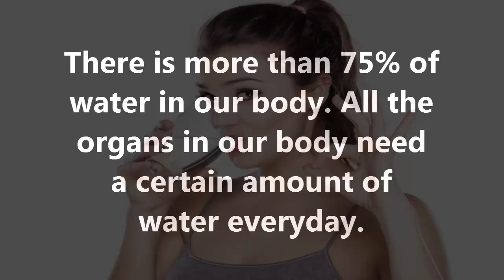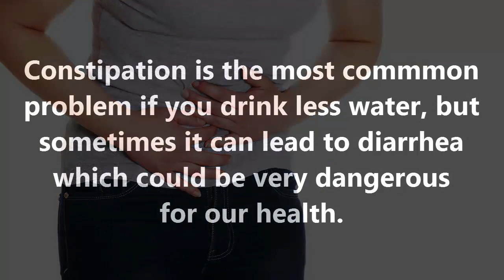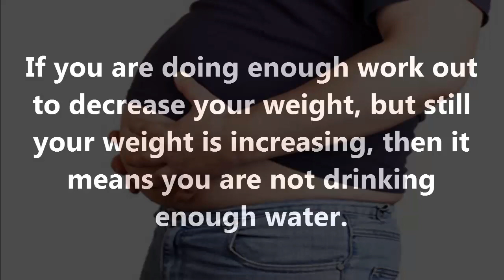4 Warning Signs That You Are Not Drinking Enough Water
When ever we come home in a warm day after work, the first thing we look for is a glass with cold water. We can't imagine our life without water and it is very important for our good health.